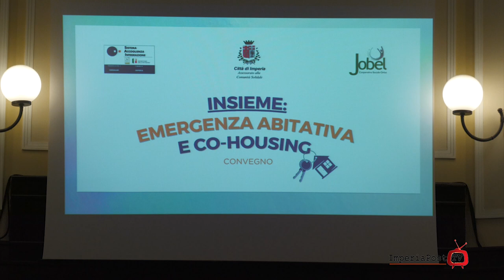Roberto Corradi responsabile progetto Sai Imperia